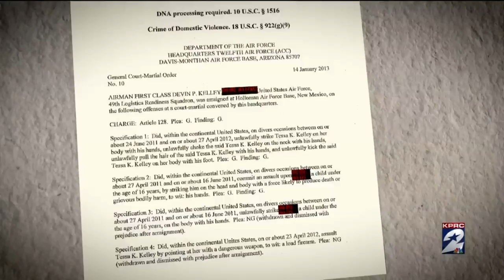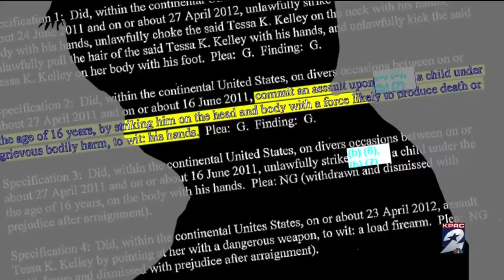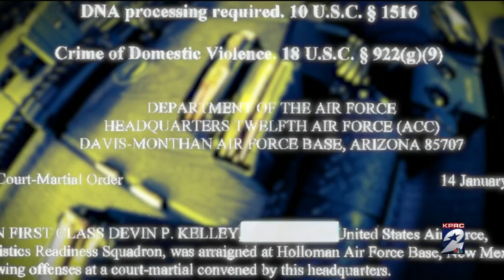Sutherland Springs shooter recorded his confession to severe beating of stepson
Seven months after the mass shooting at a Sutherland Springs church that left 26 people dead, the Air Force released to Channel 2 Investigates a chilling videotaped confession by Devin Kelley.